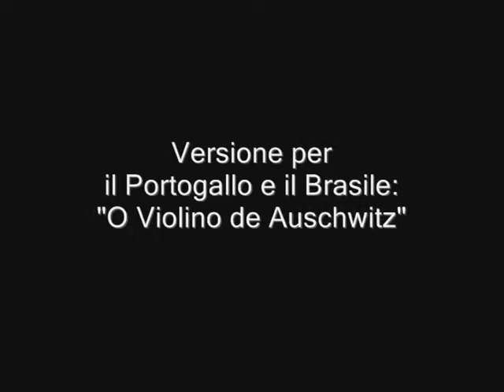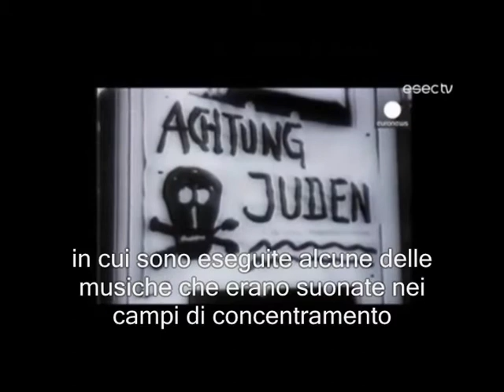Il violino del lager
Descrizione
Concerto multimediale
Musica e politica dal Fascismo alla Shoah (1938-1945)